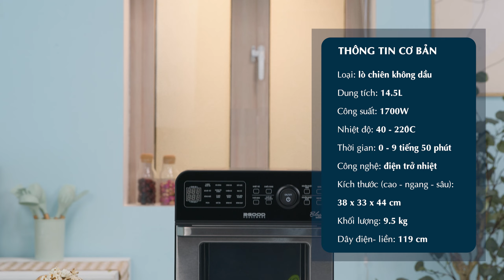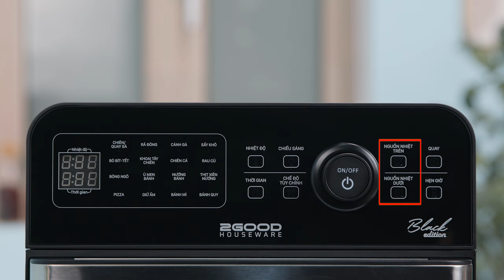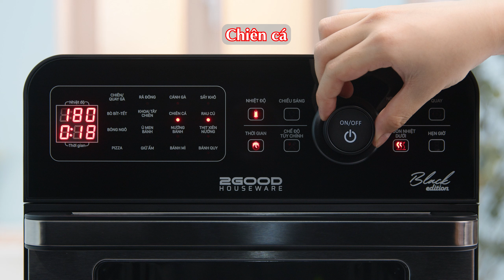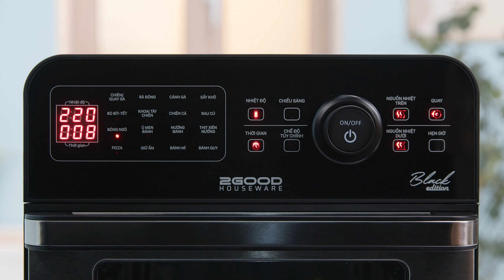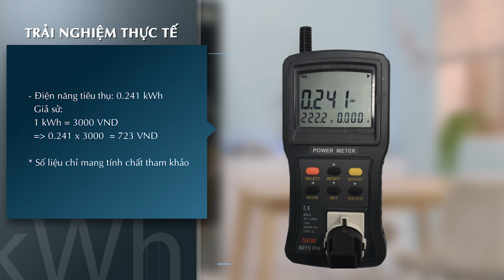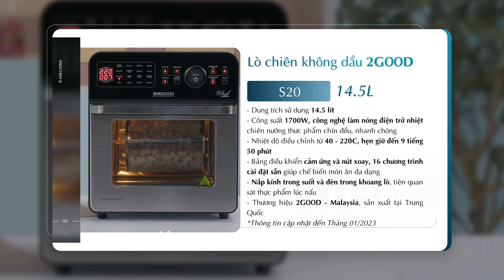LÒ CHIÊN KHÔNG DẦU đa năng, có tích hợp các đặc điểm của lò nướng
0:00 Điểm nổi bật
0:12 Thông tin cơ bản
0:28 MC giới thiệu
0:46 Thiết kế
1:46 Bảng điều khiển
2:49 Chức năng hẹn giờ nấu
3:35 Trải nghiệm thực tế
5:14 Đèn
6:27 Điện năng tiêu thụ
6:32 Lò chiên phù hợp với ai?
7:28 Tổng kết các đặc điểm nổi bật